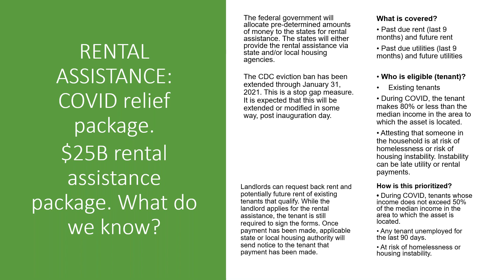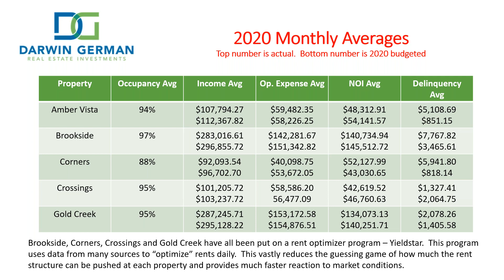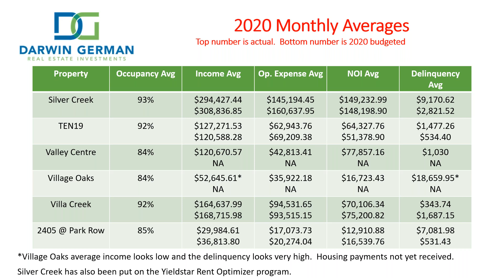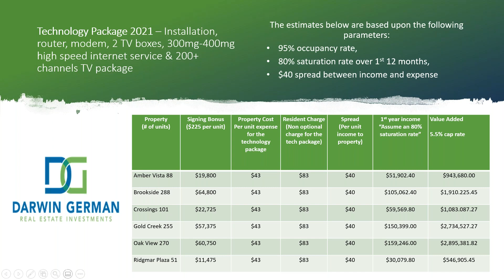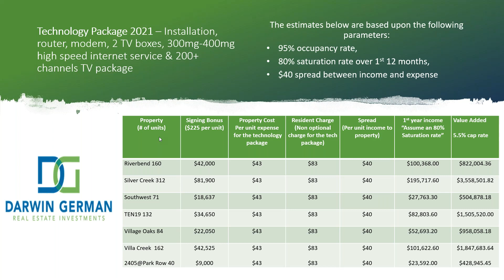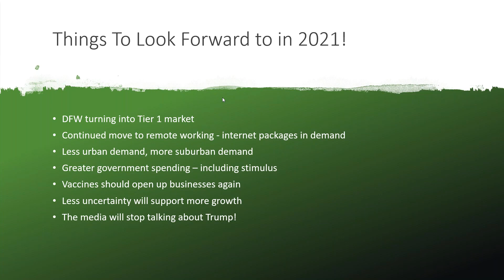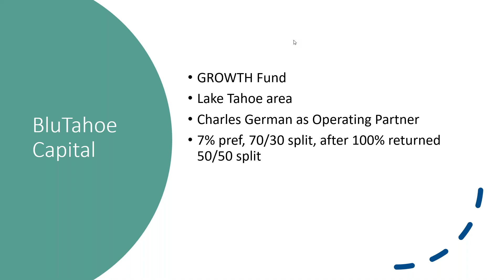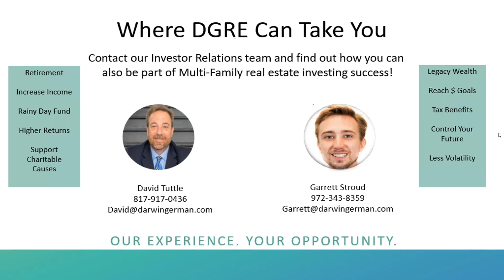Darwin German Real Estate - January 2021 Monthly Webinar